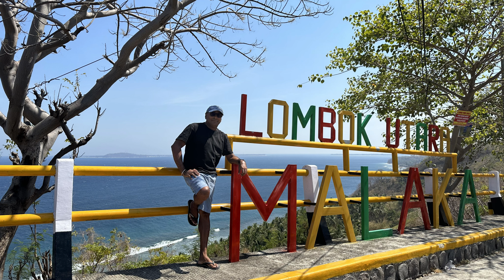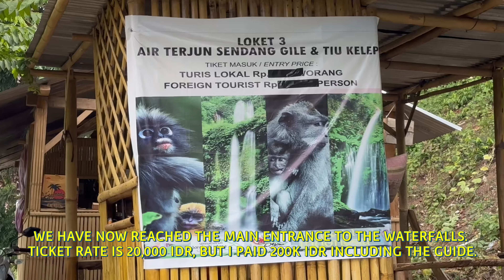Stunning Waterfalls of North Lombok | Sendang Gile | Tiu Kelep | A Complete Travel Guide | Indonesia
Tiu Kelep Waterfall and Sendang Gile Waterfall in Senaru are two of the most magnificent waterfalls in Lombok.

Ideally located at the base of Mt. Rinjani amongst some of Lombok’s luscious rainforests, these are two waterfalls you do not want to miss during your visit.

The best time to visit the waterfalls is between May and October.

I paid around 200K IDR inclusive of the guide. Its always better to get the help of a guide. Otherwise the entry fee is only 20K IDR for both the Waterfalls.